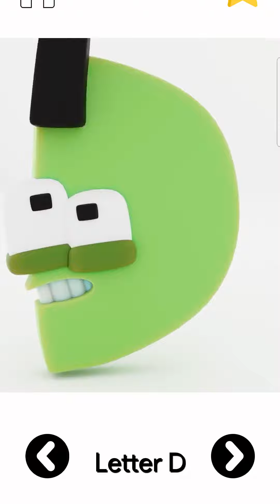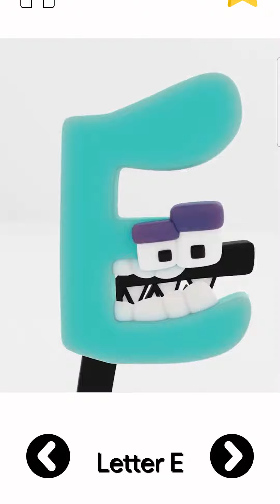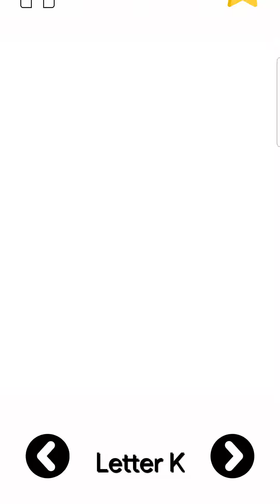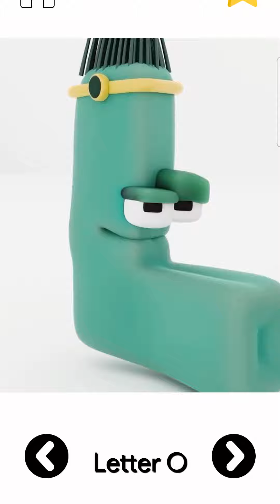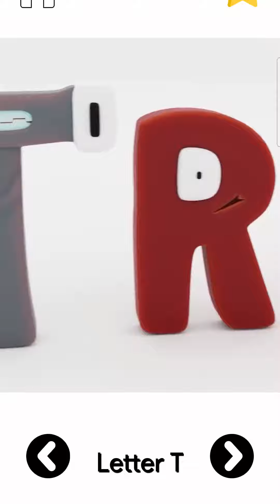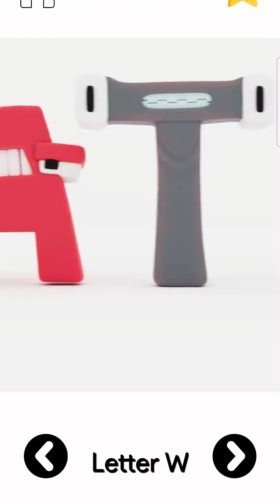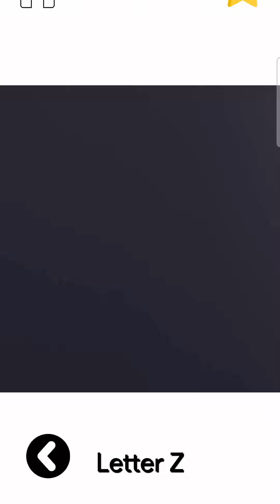Alphabet Lore Fun 3D Game GamePlay - iOS, Android